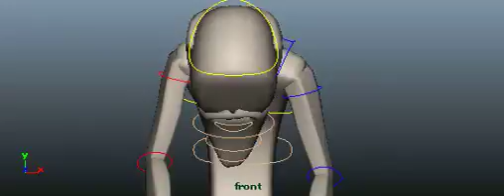Top half (front view) Test 11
Top half of the body during test.